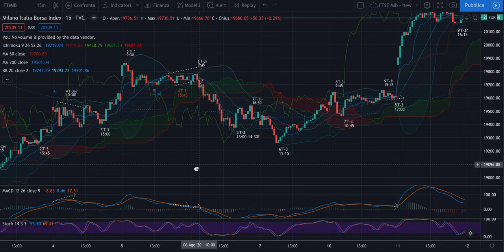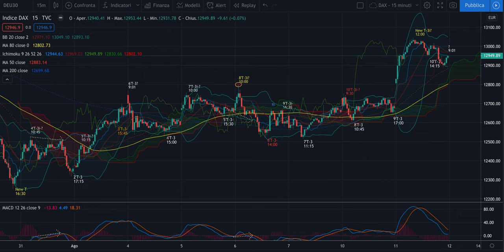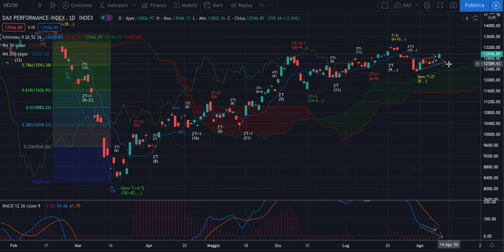DAX + FTSE Mib -Analisi Evoluta di merc 12/08 - Spinta per inizio nuovo T+1i inverso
Buongiorno,

Finalmente il 2'T+1i inverso può iniziare a spingere verso il basso. Continuate però a guardare i mercati USA per capire come può evolvere la situazione. Sono loro a dettare legge.

Buon ascolto e buona giornata.

Jacopo